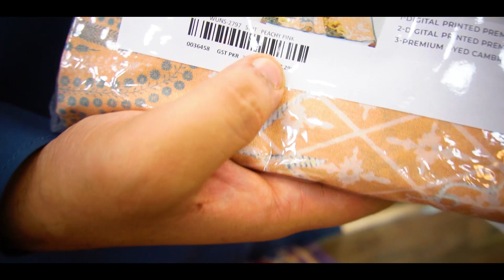|Orang Premium Lawn 2023|Diamond Duppta||Saya prints||May 2023 designs| New Arrivals DIN COLLECTION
ABOUT US
ADDRESS